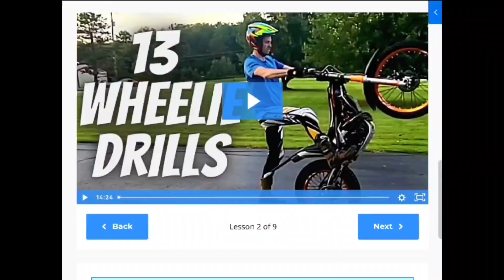Training with a Pro - Part 1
Pro Rider Sand fassel asked me to be his minder for the Rhode Island National in late July 2023. There's a lot I have to learn and develop an hour working partnership. This was the first chance I had to ride and mind for him in that capacity.